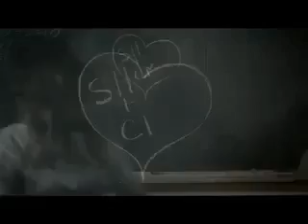Videos Posted by PooYa Khan My First Love Story PooYa Khan